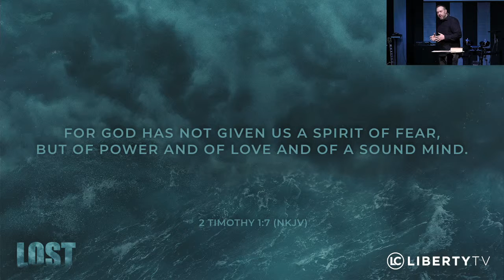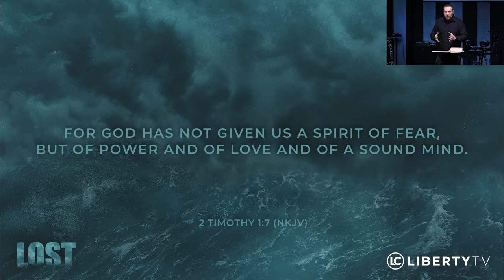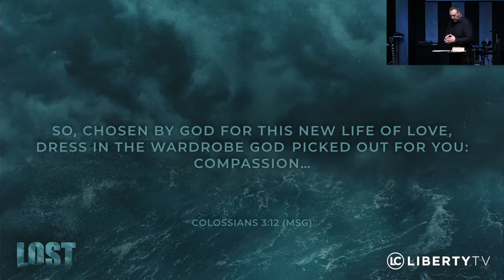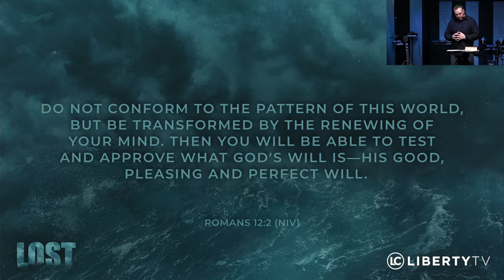LOST 2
Pastor Steven Rhodes | Sunday, March 3, 2019